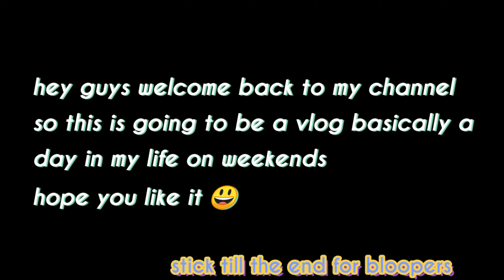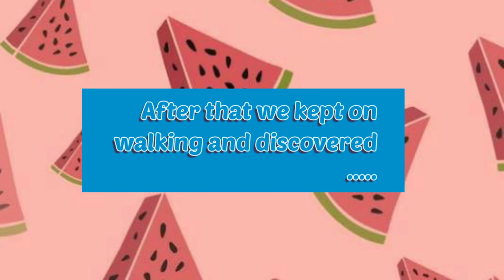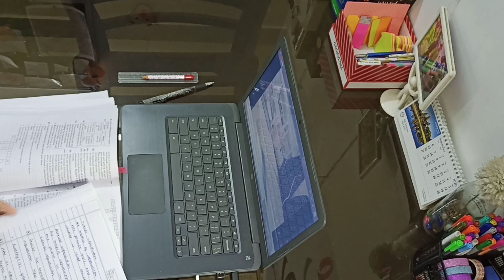Post exam treats (cyber hub , little study )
Productivity and what not !!
Hey guys my name is Kanishka and I am 13 years old, this is my 10th YouTube video , this a vlog and and took all the necessary precautions so please don't spread hate regarding that.

first we went to taco bells, then we went to cold stone creamery and then to cafeteria and co where i forgot to vlog -_- and then finally to italiano . then we took pastry for mom , we planned to go to smash for bowling but god damn it was crowded so instead we went to chumbaak for shopping . and then finally went home.

Device used to shoot - Realme 6

and thank you so much all for 200 subscribers I will continue uploading content and my next target is 300 subscribers help me reach it thank you:)